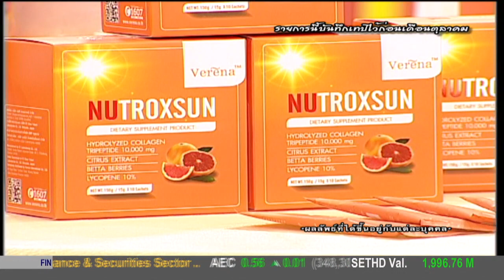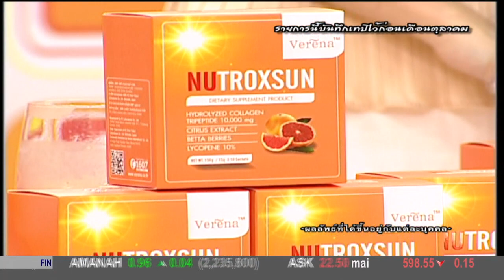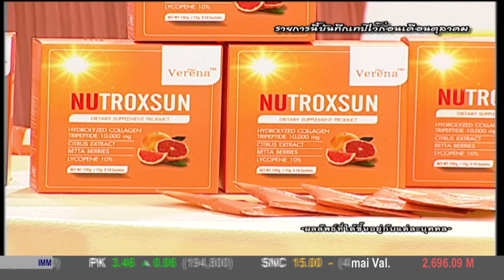คัมภีร์วิถีรวย (22 ธ.ค.59) เปิดคัมภีร์ธุรกิจไอศกรีมและของหวานจากมะพร้าว COCO MAC | 9 MCOT HD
เปิดคัมภีร์ธุรกิจไอศกรีมและของหวานจากมะพร้าว COCO MAC.- 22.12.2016